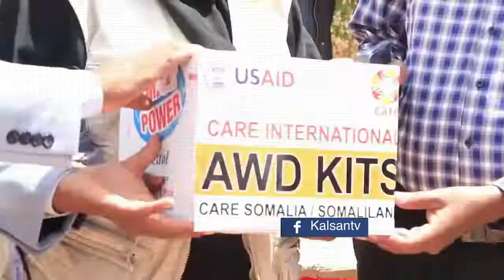Burco Masuuliyiinta Cafimaad Oo Deeq Dawooyin La Wareegay